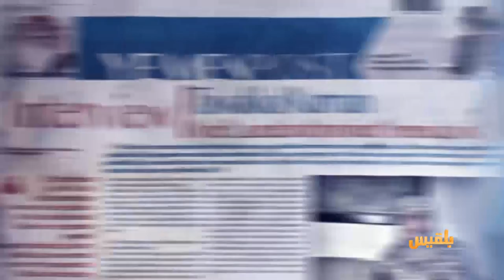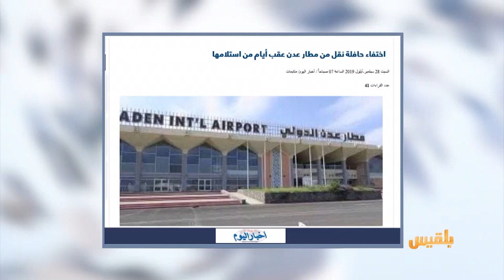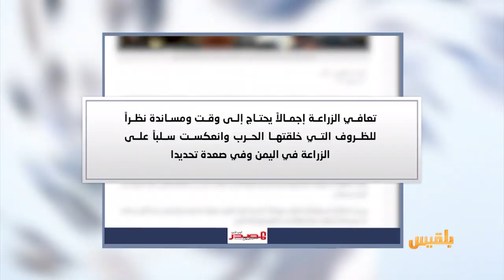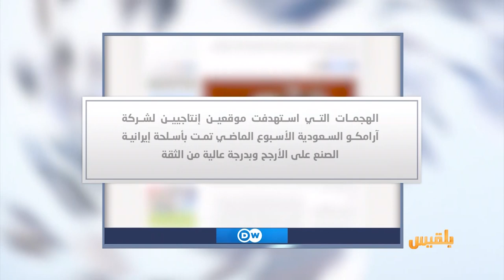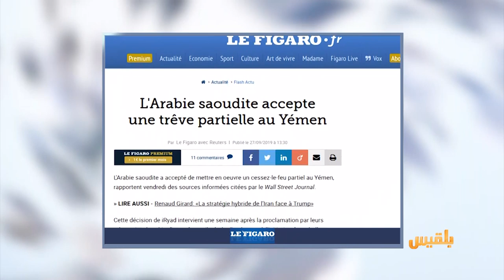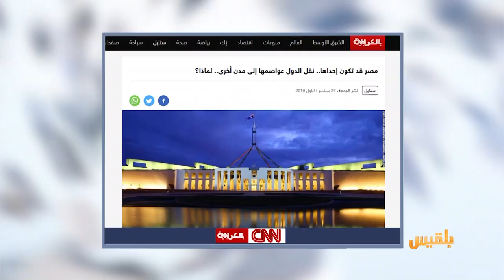كشك الصحافة | 28 - 9 - 2019 | تقديم: نضال الشبان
اختفاء حافلة نقل من مطار عدن عقب أيام من استلامها
موقع أمريكي يروي
قصة نزوح أسرة من صنعاء بعد رفض ابنها ترديد صرخة الحوثيين
الدي دبليو
خبير أسلحة ألماني: صور الحوثيين عن هجوم آرامكو مزيفة..